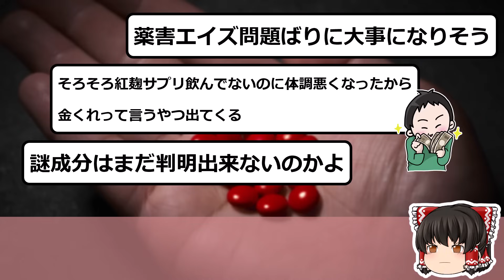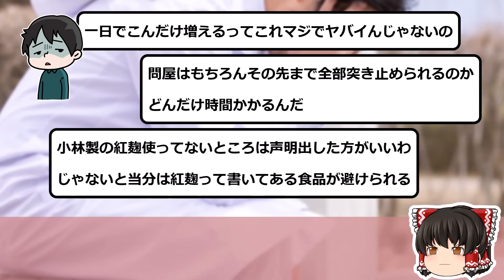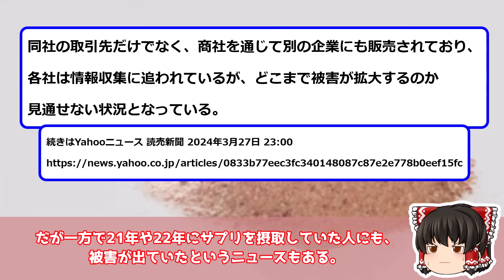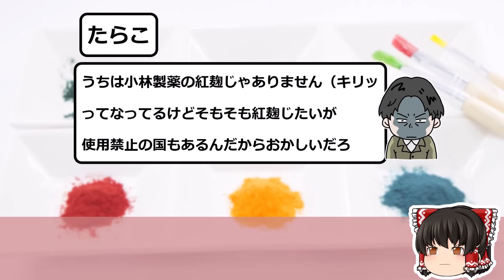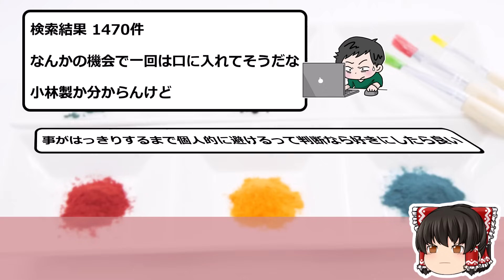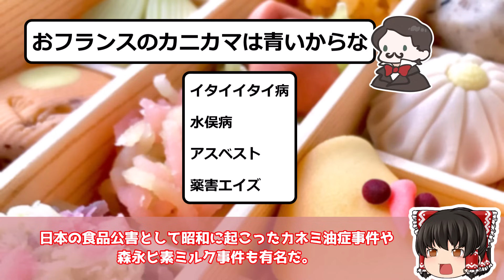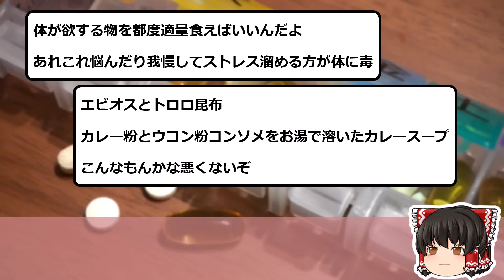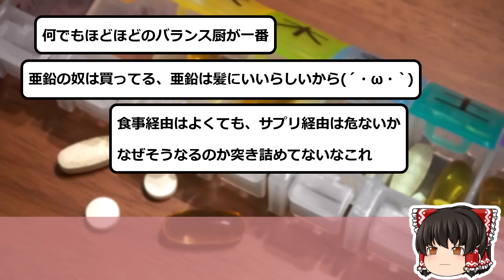【2ch時事スレ】サプリで2件の死〇事故、相談3600件…どうしてこうなった？【ゆっくり解説】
0:00 【悲報】小林製薬、紅麹の死者2人目、入院100人超え
6:39 小林製薬「紅麹サプリ」 未知の成分去年4月以降混入…サプリ向け６・９トンが流通先不明、被害拡大の恐れ
11:15【画像】紅麹入り食べ物、判明
17:48 【日本】省庁「ベニコウジ色素は危険と言われているので海外に輸出しないで！日本国内では、ご自由にどうぞ」 ← これ
22:52 【注意】健康食品を毎日摂取して不健康になる奴が激増

●利用許諾
5chへ利用申請を行っております。